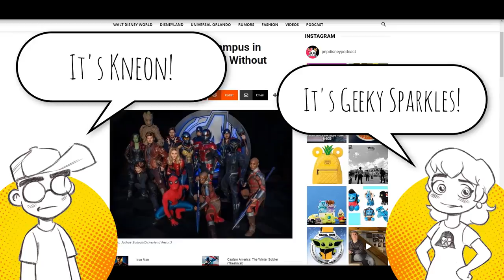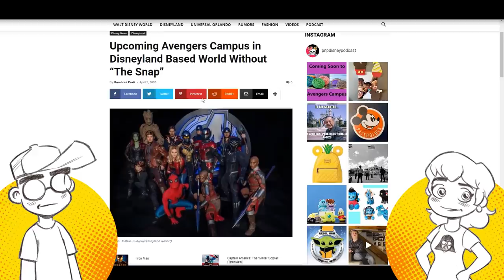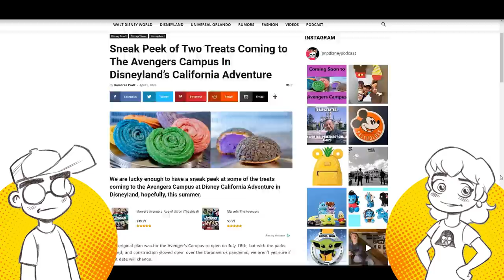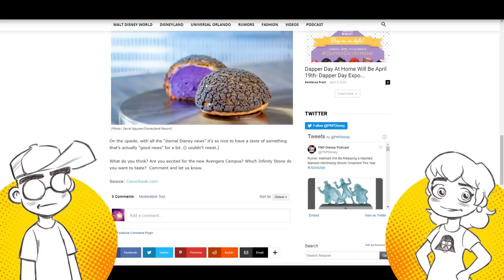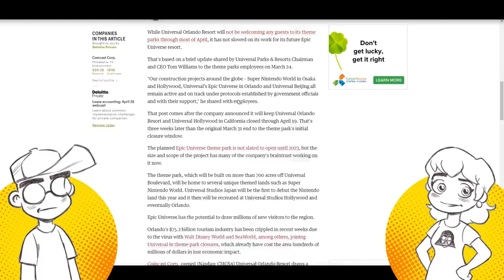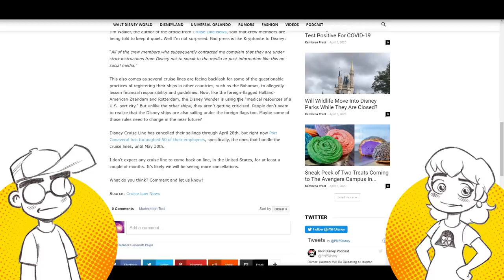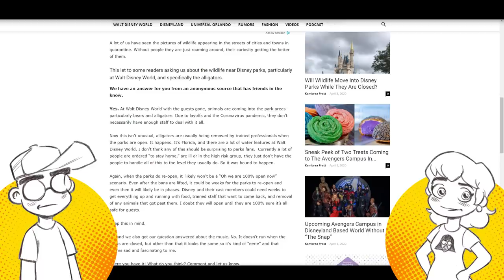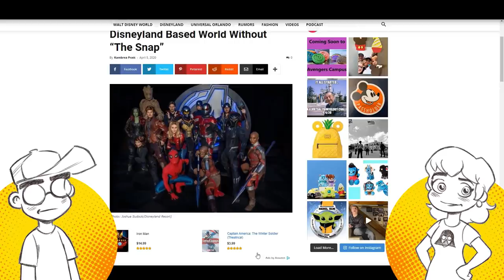Disney UNSNAPS MCU Phase 4 for Disneyland Avengers Campus?!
Disney seemingly has very little faith in the MCU going forward, as their upcoming "Marvel Land" takes place in an alternate universe where The Snap never happened and everyone is still alive. But looks NOTHING like themselves. Then we talk about other Disney Parks related news.